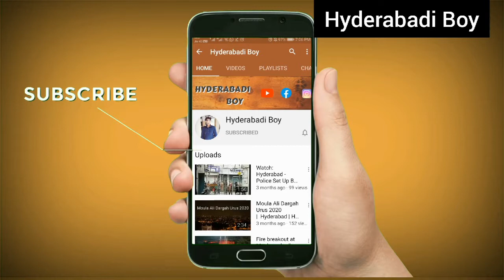Immunity Booster Kadha/ Ayurvedic Kadha Recipe/ Home Remedy for Boosting Immunity.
This Immunity Boosting Kadha  is made with Indian Spices that are basic ingredients found at every Indian house hold.
   These are challenging times we need to our immune system strong and this Kadha is a perfect input on daily basis for fighting diseases too.
Health Benefits  of each ingredient in the immunity booster Kadha are as follows:
 1. Cloves contain high amounts of antioxidants, which aid the immune system in fighting off oxidative damage and free radicals. Eugenol also has the ability to help ease infections and fight disease-causing bacteria in the body.
2.cinnamon  help you fight off those fall colds as an immune stimulator. Plus, it prevents blood platelet clumping, inhibits inflammatory substances, and can regulate blood sugar.
3.Jaggery is loaded with antioxidants and minerals such as zinc and selenium, which in turn help prevent free-radical damage and also boost resistance against infections. It also helps increase the total count of haemoglobin in the blood.
4.  Since ages,Ginger has  been used for medicinal purposes, due to its rich nutritional properties. Even in several Ayurvedic medicines ginger has been used as an active ingredient and this is due to the presence of Gingerol, an active component that makes ginger a perfect immunity booster. Apart from that, Ginger has anti bacterial and anti inflammatory properties, which help in keeping several ailments at bay and helps fighting infections.
5.Antioxidants, found in abundance in cardamom, protect cells from damage and stop inflammation from occurring
6.Turmeric powder contains Curcumin which helps up in boosting up the immunity and helps to fight against viral replication ,it reduces inflammation and helps to reduce any  symptoms and provides relief.
7.Black pepper is replete with antibacterial and anti-inflammatory properties, which help keep infections at bay and also provide relief from the discomfort. Black pepper is also enriched with vitamin C, which naturally boosts the immunity and works as an excellent antibiotic.
8. Kalonji/Black seed /Nigella Seeds : Therapeutically, Kalonji is used as anti-viral, anti-bacterial, anti-inflammatory, anti-pyretic, anti-histamine, anti-helmintic, anti-spasmodic,, anti-tumour, and full of antioxidants. Therefore, in the time of corona virus and COVID-19, when all the countries of the world are facing huge health problems due to the novel virus, the use of nigella seeds may work wonder.

stayhome staysafe .Thank You.